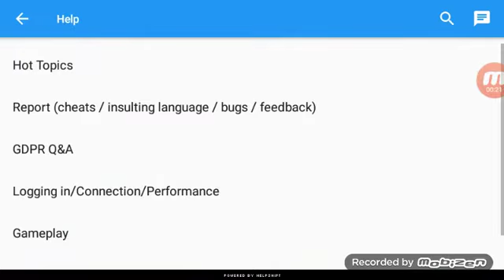OH MY NETWORK IS VERY VERY BAD IN PUBG MOBIL LITE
Pubg lite